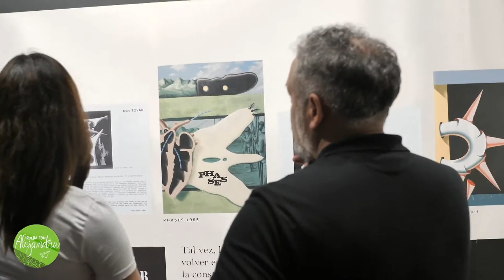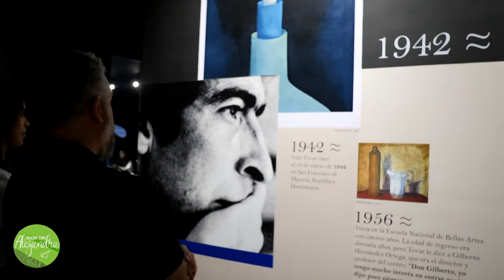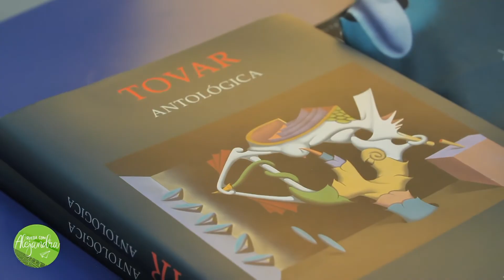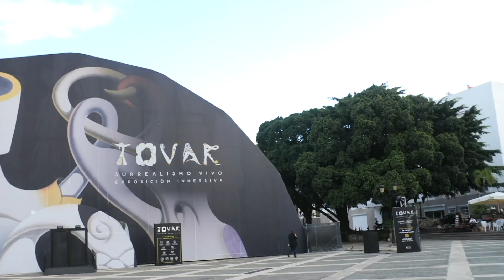Iván Tovar: Una experiencia de surrealismo inmersivo involvidable